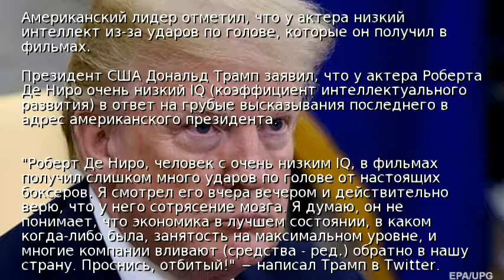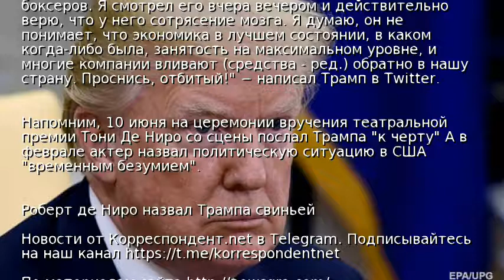Трамп ответил на ругательства Де Ниро